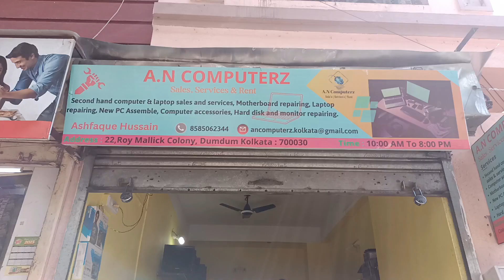Second Hand Computer in Kolkata | Used pc in Kolkata | second hand laptop in Kolkata | used Desktop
second hand computer and laptop in Kolkata | used computer and laptop | used laptop under 10 thousand | laptop wholesale market in Kolkata | second hand laptop in Kolkata
computer market in Kolkata

used computer and laptop shop in Kolkata,
wholesale laptop market in Kolkata,
laptop market in patna,
laptop wholesale in jharkhand,
laptop shop in Bihar,
second hand laptop in Kolkata,
laptop wholesale shop in Delhi,
laptop wholesale market in Mumbai,
Best second hand computer and laptop shop in Kolkata,
Used computer and laptop shop in dum dum Kolkata,
Delhi wholesale computer and laptop market,
Second hand laptop under 10 thousand,
Used computer and laptop under 10 thousand,
Mini pc,
Mini laptop,
Laptop wholesale market,
Computer wholesale market in Kolkata,
Computer wholesale shop in dum dum,
Used computer wholesale market in Kolkata,
Kolkata biggest wholesale market of laptop,
Kolkata Chandni chowk laptop market,
Laptop and desktop computer market in Kolkata Dum dum,
Best second hand laptop under 20k,
Used laptop under 5k,
Used computer under 5000,
gaming computer in Kolkata,
laptop under 3500,
computer under 3000,
gaming laptop in Kolkata,
gaming computer setup under 10 thousand,
Kolkata ka sabse sasta laptop market,
Delhi chor bazar market,
A.N Computerz,
A.N Computerz computer shop,
Ash tech,
Computer shop near dum dum station,
Laptop shop near dum dum station,